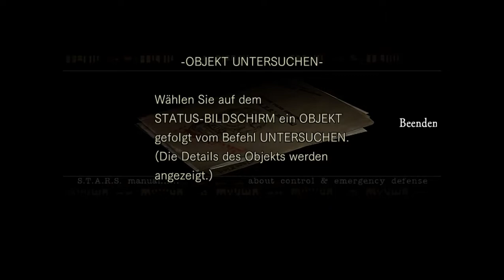Let's Play Resident Evil HD Remaster #003 - Friedhofbesuch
Weiter geht die Suche nach einer offenen Tür - oder alternativ einem Schlüssel, um die verschlossenen Türen zu öffnen.
Mn kann sich schon dumm und dämlich suchen, wenn man nicht weiß, dass die Entwickler auf die glorreiche Idee gekommen sind, eine neue Tür in der Eingangshalle zu verstecken, über die man eigentlich nur zufällig stolpern kann.

So dauert es ein wenig, bis der Friedhof im Hinterhof des Herrenhauses gefunden ist. Auf diesem finden wir eine Grabstele, in der offensichtlich eine Pfeilspitze fehlt. Gut, dass wir wissen, wo irgendein freundlicher Mensch und einen goldenen Pfeil zurückgelassen hat! Sesam, öffne dich! Und komm nicht auf die Idee, mich in eine tödliche Falle zu führen!